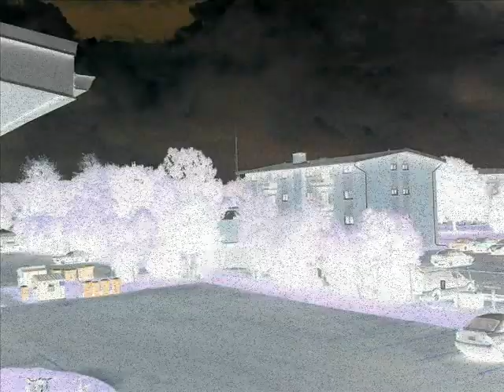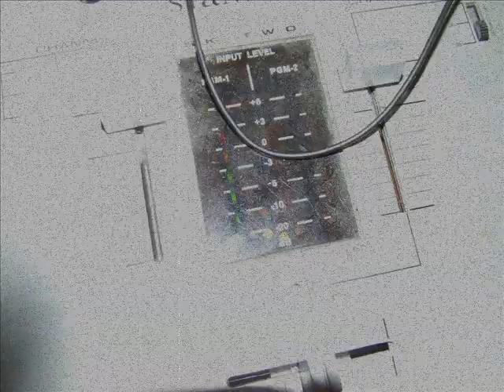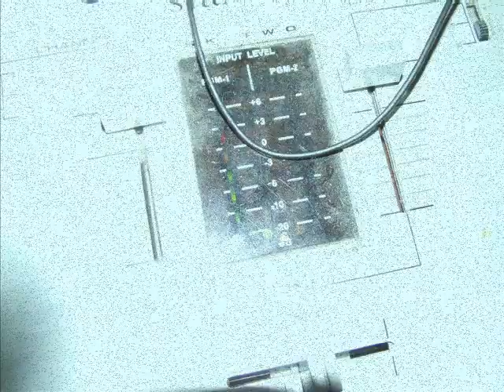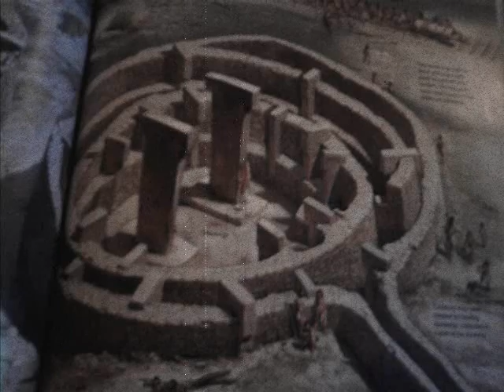AADMAP Cthsionics Dark Tech Industrial Soundtrack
cthuloids have taken over synthesis and are using music to channel their dark energies